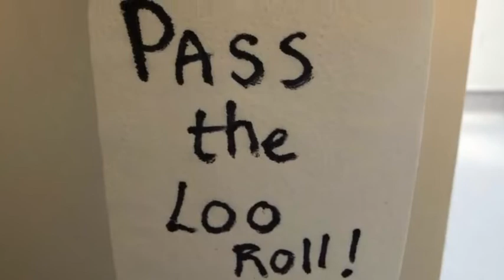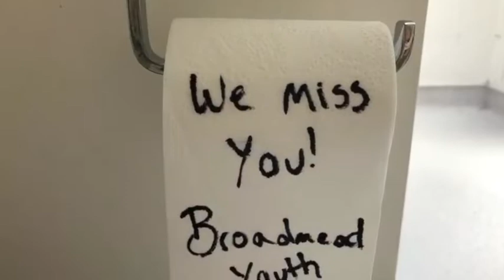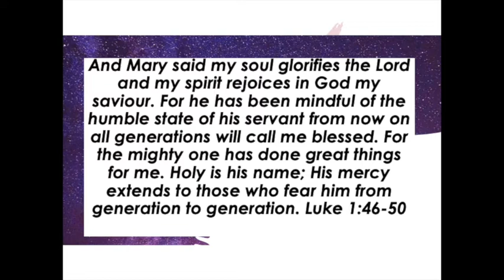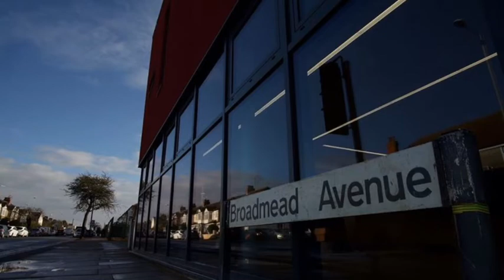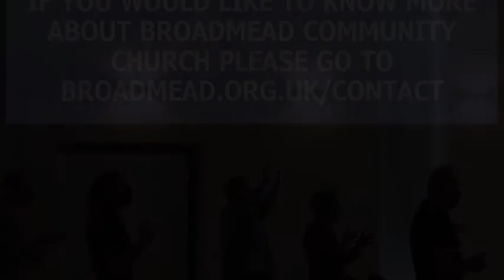Sunday Livestream Gathering for 27 December 2020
Just us for our review of a challenging year